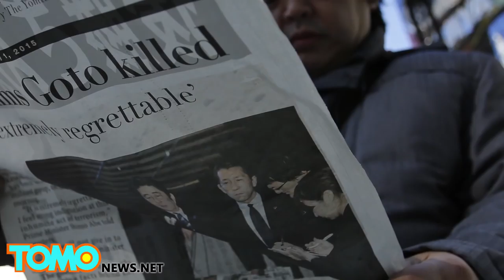Protect Journalists: ISIS hostage Kenji Goto was sending a message by blinking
ISIS posted the killing video of Kenji Goto, one of two Japanese hostages captured by the militant group, on February 1st and the reaction from netizens has varied.

Some  netizens speculated that Goto was blinking a Morse code message, some claim the doomed man was blinking: “Don’t save me!”

Others considered Goto’s work in the Middle East honorable but said he should’ve committed suicide as soon as he realized he would be captured. Goto could’ve saved his country the resulting trouble of ransom demands and criticism if he’d just killed himself before ISIS could leverage him as a tool.

Japanese netizens consider Goto’s actions as a journalist in the Middle East more foolhardy than courageous. Many wanted the two Japanese hostages to take responsibility for their own actions since they ventured into a war torn country.

But what about those who are unable to escape their situations? Should the world continue to ignore them or care enough to show the world their situation?

Kenji Goto went to the Middle East as a journalist who showed the world real problems, his death shouldn’t also draw a curtain across his accomplishments.